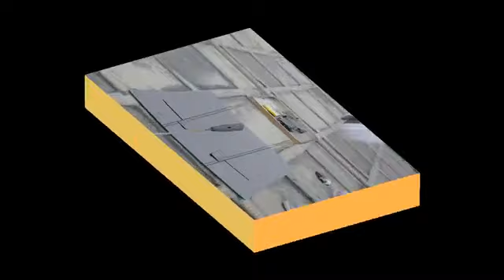Oukitel K6000 li-polymer Battery Fire Test - Is Your Smarphone safe?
Here you can see how good is Oukitel K6000 li-polymer battery at fire test.